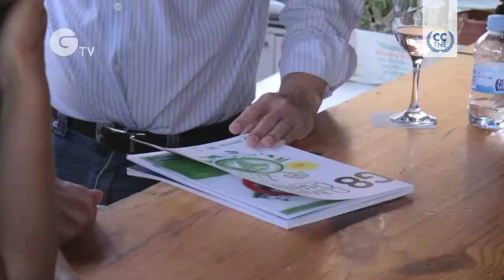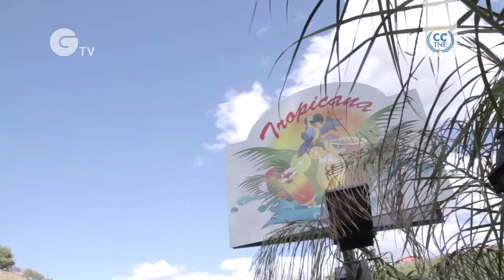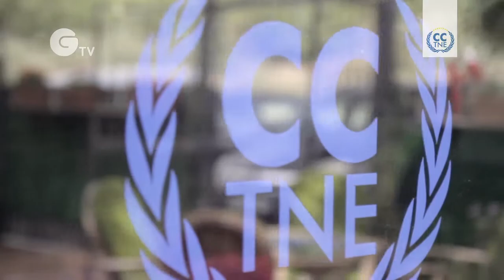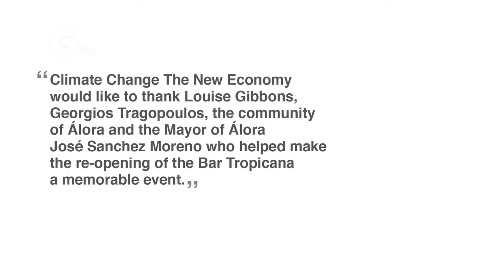Bar Tropicana - The Climate Change Bar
Spain's first 'climate change' bar has opened in Alora, Spain.

In this corner of Spain the effects of climate change have become evident over the last 20 years, from the lack of rainfall to the dried up river-beds and disrupted seasons. This is the first of our 'Reality TV' series, showing the world that climate change is real. We must all take responsibility and become a part of the solution.